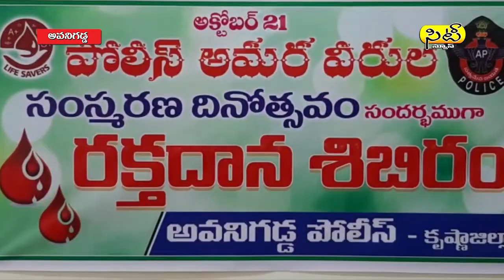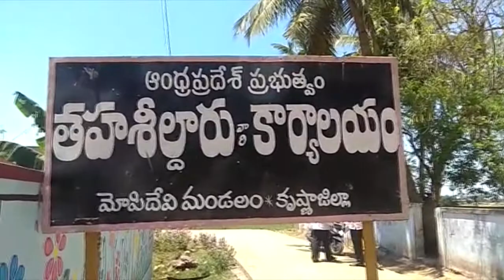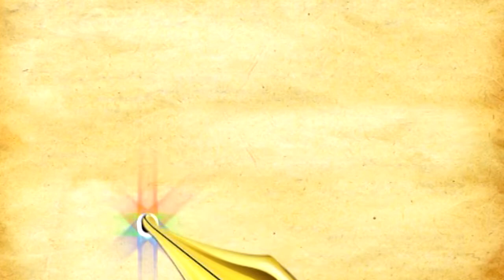MACHILIPATNAM SITI 16 10 19 eve news